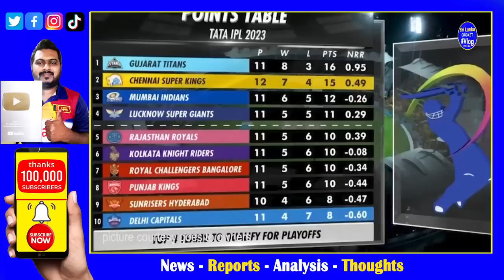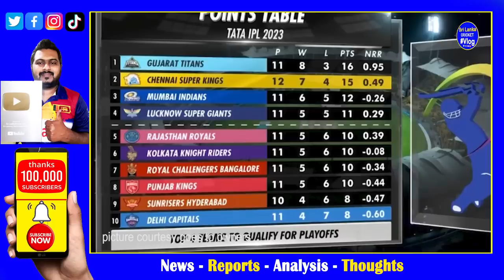Matheesha Pathirana again Game Changer 3 for 37| CSK vs DC Highlights Report CSK behind Play Offs